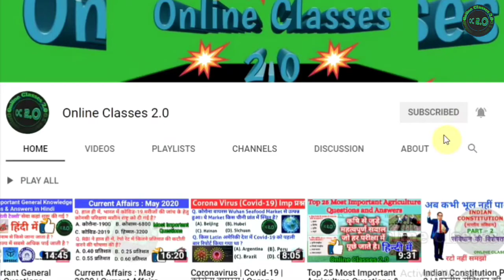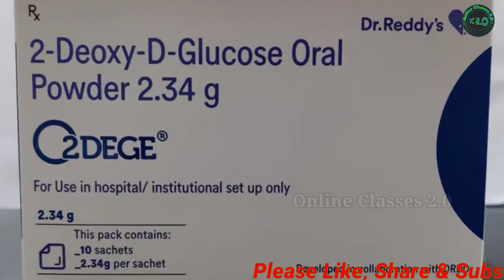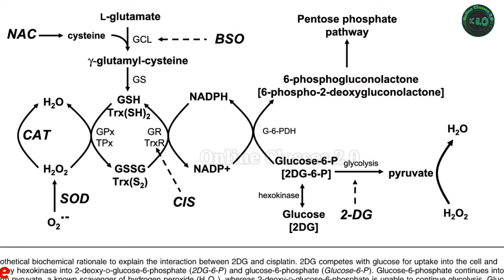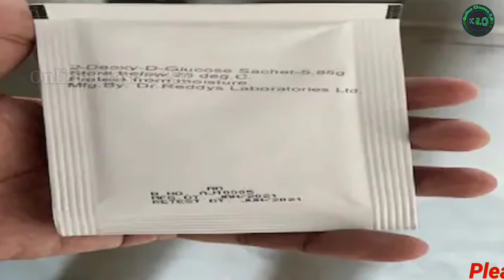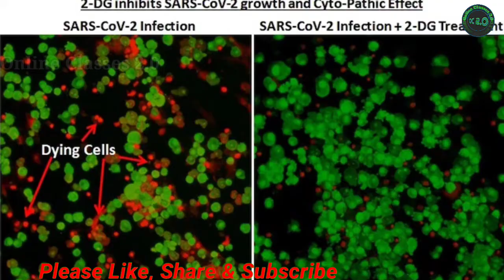Anti Covid Drug 2DG | DRDO ने लॉन्च की Anti Corona Medicine 2DG | 2-Deoxy-D-Glucose